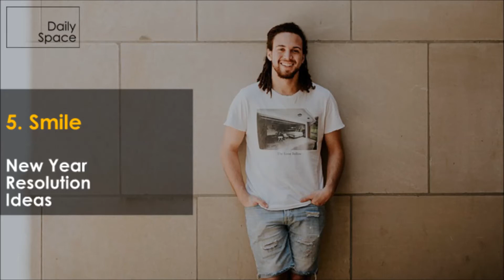Top 15 New Year Resolution Ideas | Daily Space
In this new year you might want to bring some changes in your life. Changes that will make you a better person. We make resolutions for the new year, since we believe it is a new beginning and a fresh start in our life with full of hopes which helps us to become a better person. But where can I start? Are you still confused? Stay with me. It is never too late to try something different.

A new year. A new beginning.